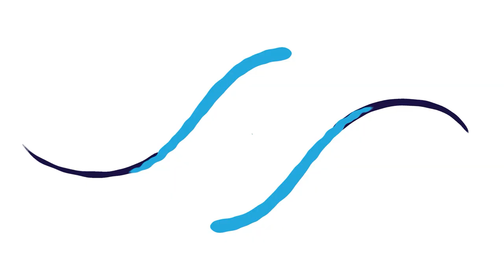wharf to low 2nd sequence 1080p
Video by Elliot Davidson Music and Media